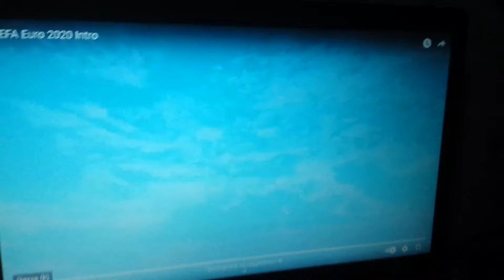4 юли 2021 г.